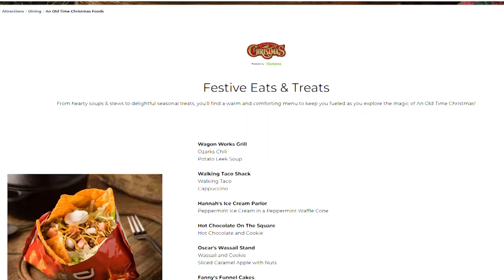Adventures with the Crew: Holiday Edition / Silver Dollar City - Park Treats